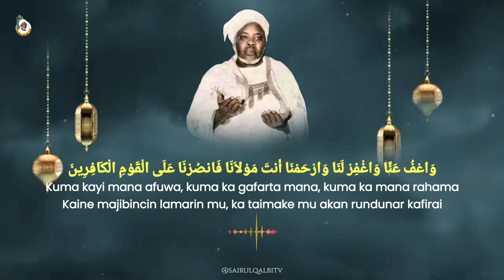Muryar Maulana Shaykh Ibrahim Niasse yana adu'a.